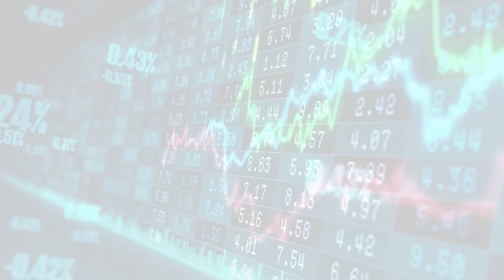MarketWatchLists: Healthcare Technology Update for Monday, September 25, 2023, 17:05 EST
About:
MarketWatchLists is a service provided by Praefidi.